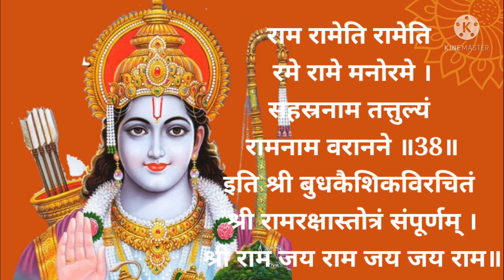Ramraksha Stotra with lyrics - रामरक्षा स्तोत्र by Sanavee Pingale (6 yrs old)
Ramraksha Stotra
रामरक्षा स्तोत्र मराठी
Shree Ramraksha Stotram

रामरक्षा स्तोत्र
रामरक्षा म्हणा घरातील सर्व पीडा, भूतबाधा दूर होऊन शांती, सुख, दीर्घायुष्य, विजय, विनय यांची प्राप्ती होते, हे आपण अगदी लहापणापासूनच ऐकत आलो आहोत. ज्यांच्या घरात याचे नित्य पठण होते त्यांचे घर सुख समृध्दीने भरुन जाते, याचा वैयक्तिक अनुभव अनेकांना आहे.